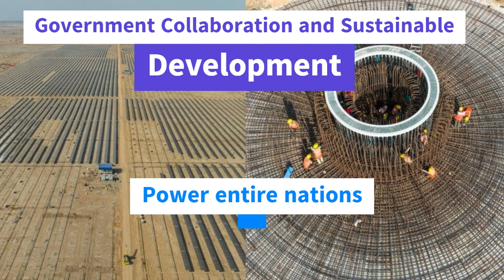Adani Group World's Biggest Renewable energy park 🤑💥| Adani Group largest Renewable Energy Park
Jai Hind